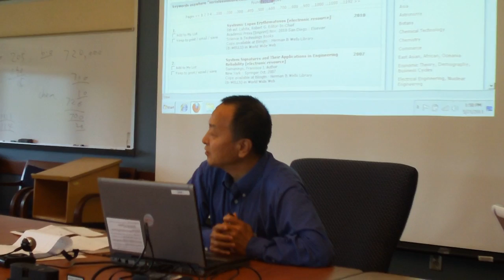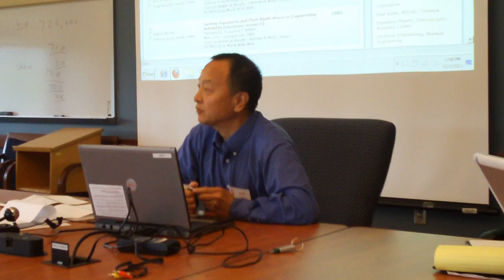Jian Liu: E-Books for the Sciences at IUB Libraries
Jian Liu's presentation at CALA Midwest Chapter 2011 Annual Conference, May 21 @ IUS Library "Emerging Trends in Libraries"